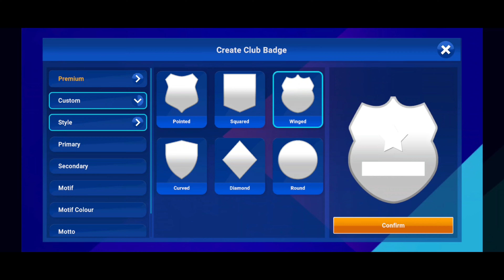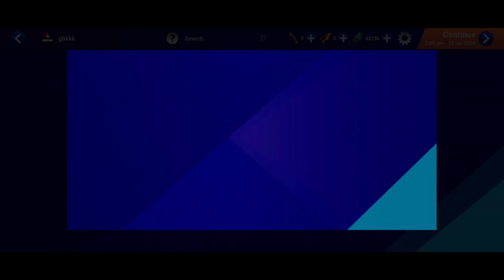Soccer Manager 2025 - Football (Early Access) Android Gameplay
Soccer Manager 2025 - Football
Invincibles Studio Ltd
Online
800MB+

Manage elite football clubs and lead your dream team as a football manager!

Become the ultimate football manager in Soccer Manager 2025. Take charge of your favourite football clubs and real players, navigate the transfer market, and become title-winning champions in this football management simulator. Soccer Manager 2025 gives you unrivalled tactical control over your football club, with every element of your soccer club at your fingertips. With over 90 leagues, 54 countries, and over 25,000 FIFPRO licensed players available, SM25 is our most realistic football simulation yet.

Soccer Manager 2025 Features:

-Build your dream team from over 25,000 official FIFPRO licensed players by navigating the realistic transfer market.

-Tweak your football club’s tactics to get the best out of your top eleven and watch them unfold on the pitch with the brand new Match Motion engine, showcasing stunning 3D soccer action.

-Manage your favourite football clubs to domestic and continental success in over 90 different leagues from around the world.

-Develop your club off the pitch as well as on it by upgrading your soccer team facilities.

-Take your football manager skills to the world stage in our international management system with one of over 100 nations.

Take control of some of the world's biggest football clubs in Soccer Manager 2025 including Manchester City, Bayern Munich, Borussia Dortmund and Bayer Leverkusen along with 25,000 official FIFPRO players. Build your dream team of real football superstars to help you achieve glory on the pitch. Sign the best players or spend time scouting for wonderkids - the transfer choices are yours.

DOMINATE YOUR RIVALS IN 3D ACTION
Take charge of your football club’s tactics, become a master tactician, and guide your top eleven to become league champions in Soccer Manager 2025 with our in-depth tactics system. Watch your strategies play out on the football pitch in immersive 3D soccer action.

BUILD YOUR CLUB
Build your club’s success on and off the pitch. Develop your football club's facilities, grow your youth academy, upgrade your stadium, and more on your climb to the top of your football dream league.

REALISTIC FOOTBALL COMPETITIONS & LEAGUES
SM25 features over 900 clubs from more than 90 leagues. Once you have dominated your dream league, take your club to glory on the continental stage too, becoming the champions of Europe or South America. You can then take your skills global by becoming an international football manager in some of the worlds top counties arround the world.

CREATE YOUR OWN CLUB
Want to create your own football club and lead them through the divisions? SM25 has a create-a-club mode that allows you to customise your club and then put them into a realistic league and forge a story of your own.

Do you have what it takes to become the greatest football manager of all time? Become a tactical mastermind and download Soccer Manager 2025 now.

Watch:    • Unknown Brain - Why Do...